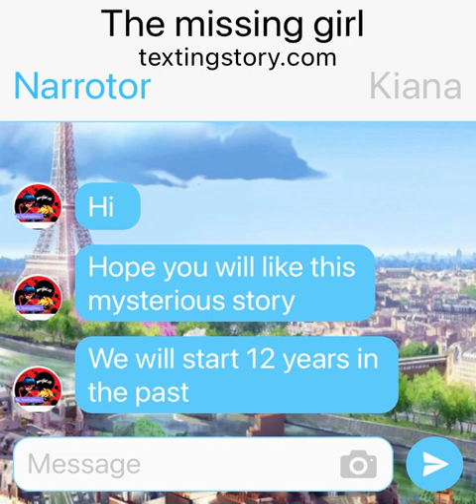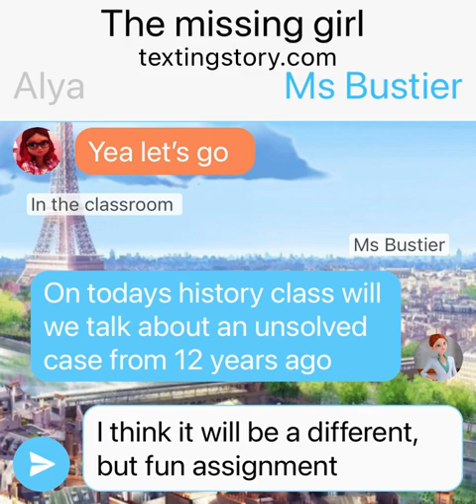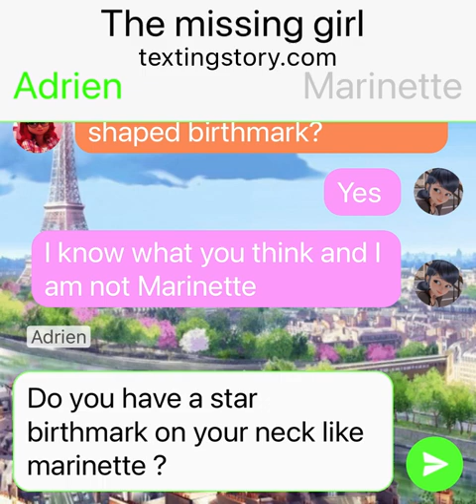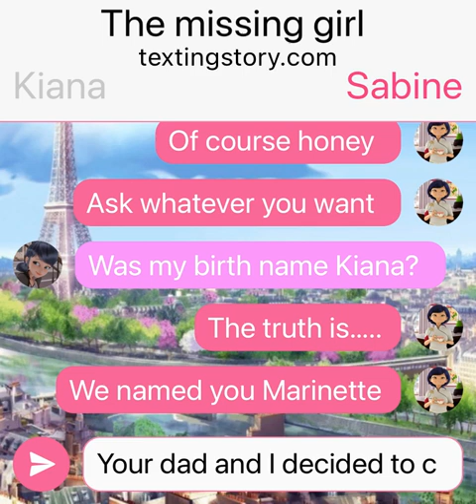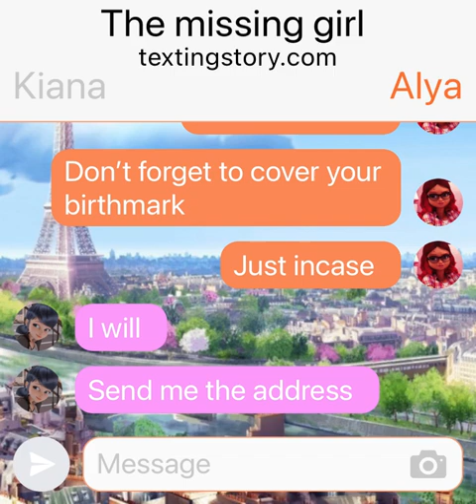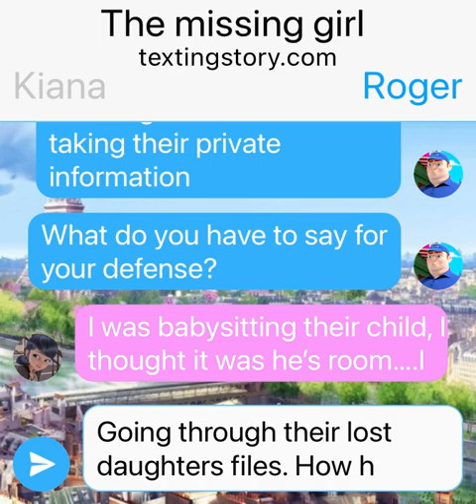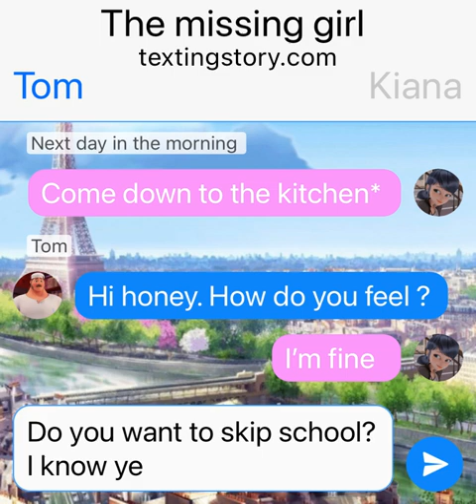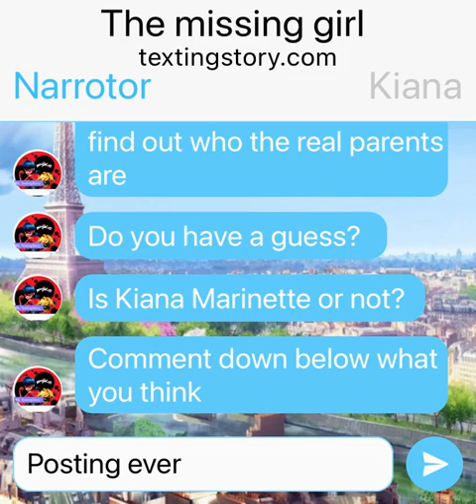The missing girl who never was found. 10 years later Part 1 //mlb texting story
This is a story about “kiana” Marinette got kidnapped when she was two. She now living a normal life thinking her name is Kiana. Will she found out the truth?